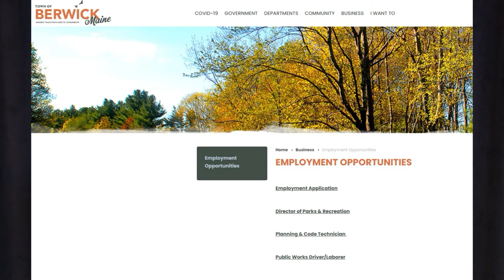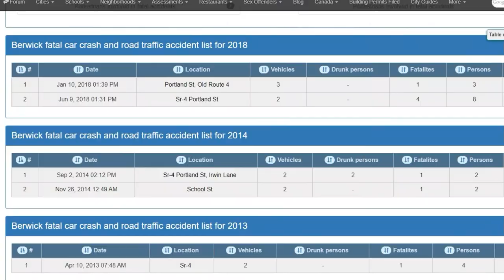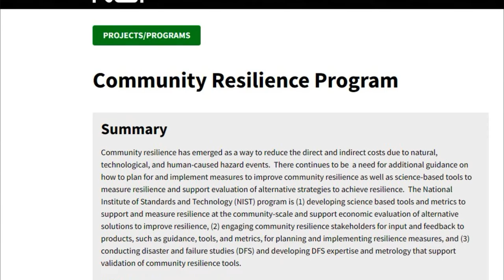Town Manager Updates - September 2022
James Bellissimo shares information with residents about new employment opportunities with the Town, partnerships for improvements to Route 4, The Edge and Corner Point Brewing openings, and how the Town will solve wheel chair access to the Town Hall auditorium.